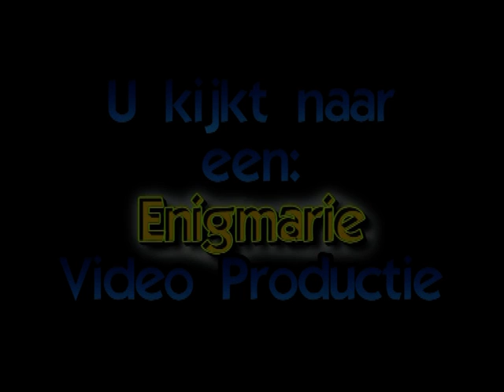MALI VISIT CASTLE HAARZUILENS